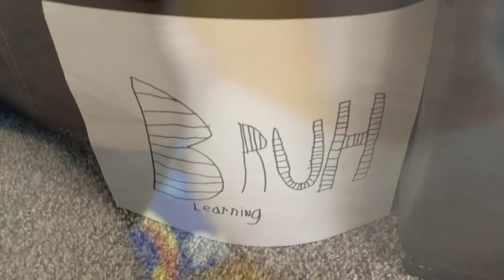MarioAndSonicYT: Baby Sonic’s first day of school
Baby Sonic is at school for the first time